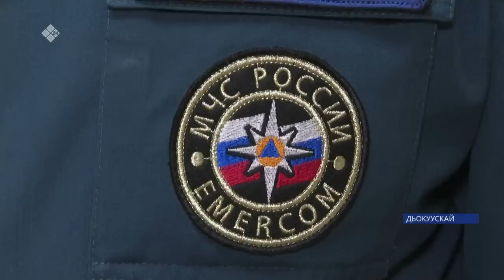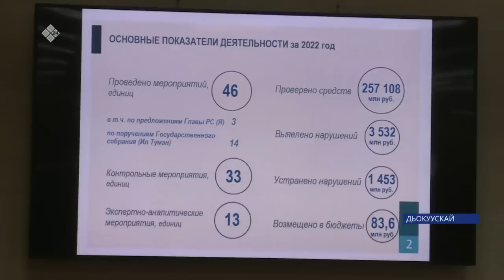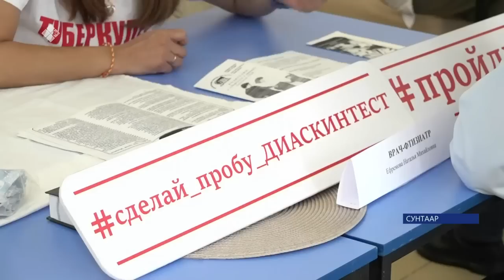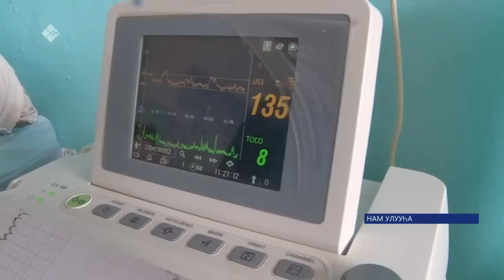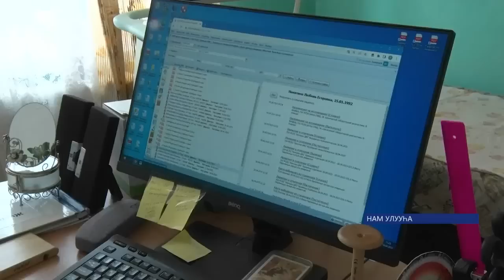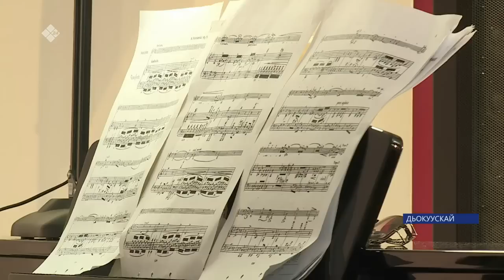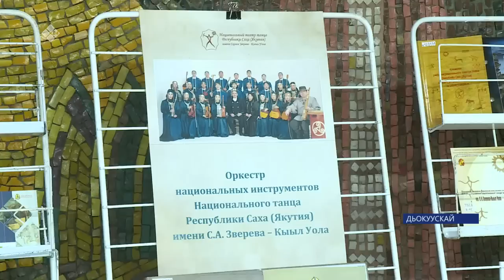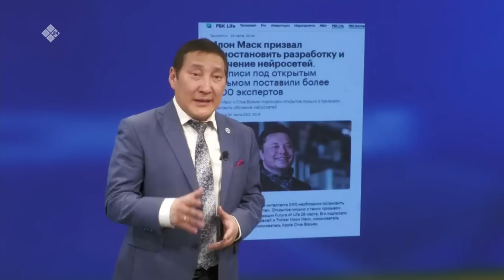«Саха сирэ» информационнай биэрии. Муус устар 19 күнэ 20:30